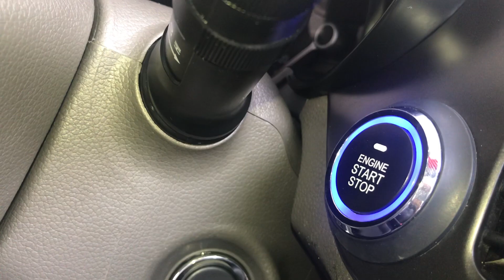Kia Morning Van 2016, màu xám, lh: 0912239956, Kênh Xe Uy Tín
Xe đã được kiểm định và cam kết chất lượng bởi Đồng Lợi Ô Tô, không đâm đụng, không ngập nước. khách hàng có thể kiểm tra tại hãng hay bất kỳ đâu.
Sẵn sàng hỗ trợ các thủ tục vay vốn ngân hàng 70%, nhanh chóng, thuận tiện, linh hoạt.
Trân trọng phục vụ quý khách!